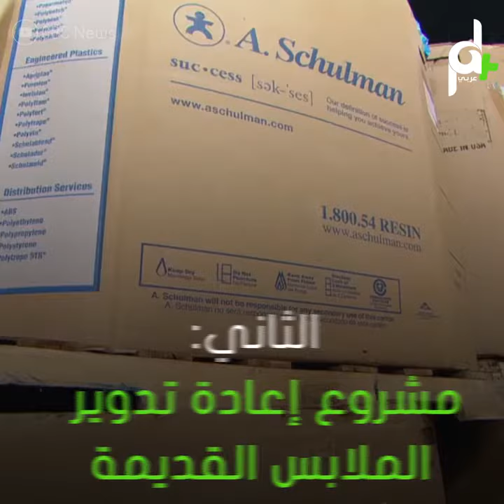شاهد شباب من حول العالم يبادرون لمساعدة اللاجئين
شبان من حول العالم تجمعوا لمساعدة اللاجئين عن طريق مطعم، شاهد لتعرف أكثر.